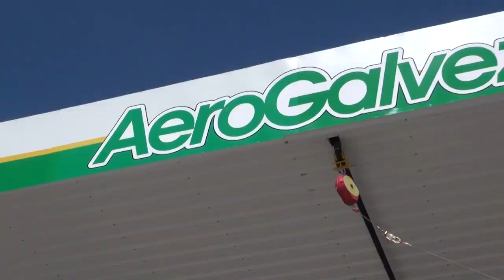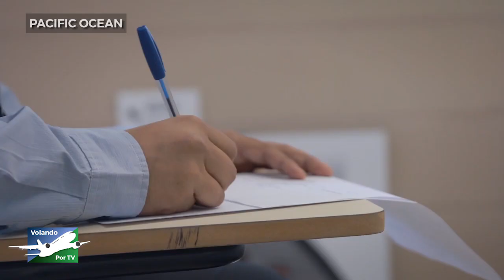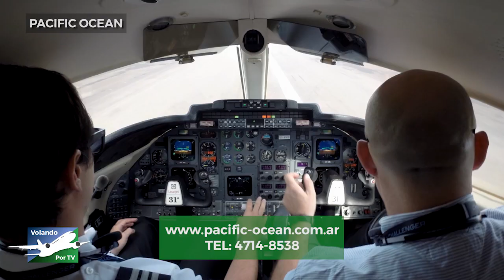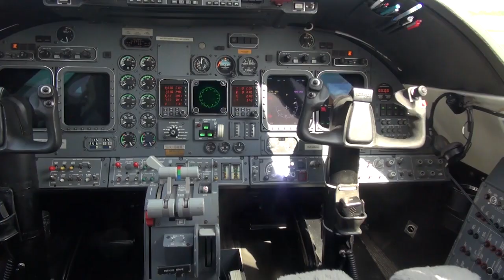Volando por tv - Pacific Ocean - ingles oaci